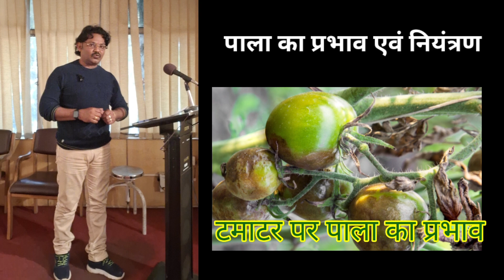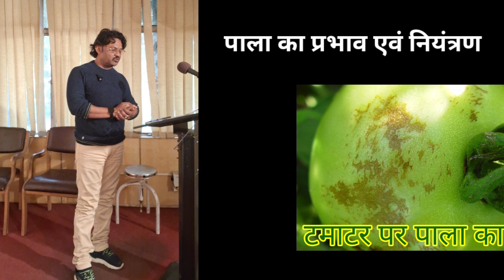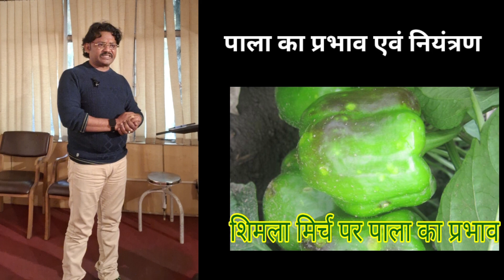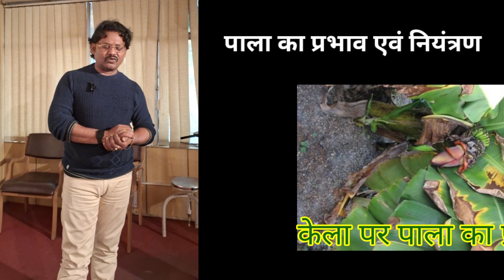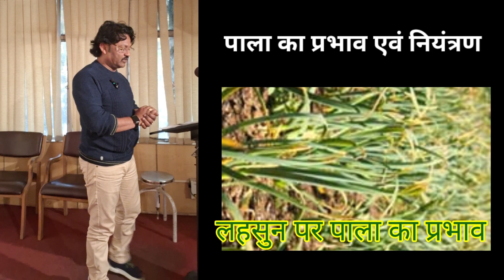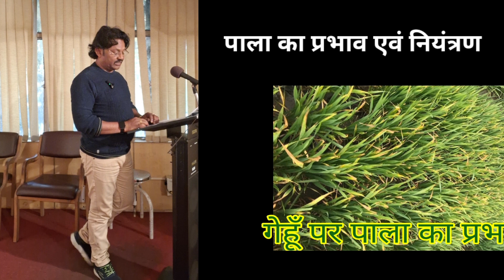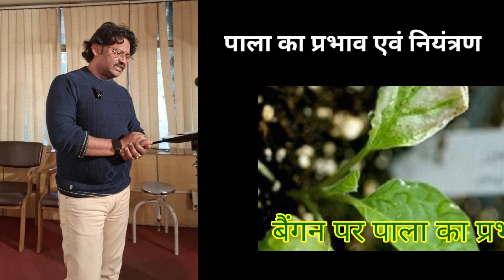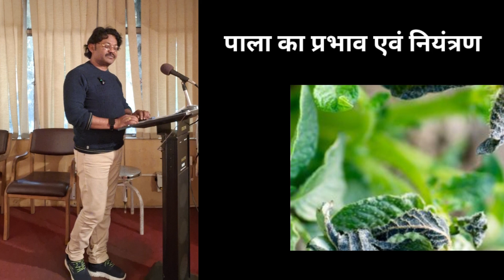फसलों पर पाला से होने वाले नुकसान एवं बचने के उपाय